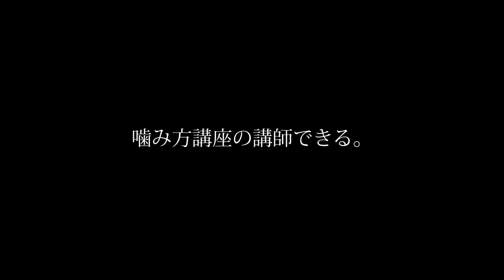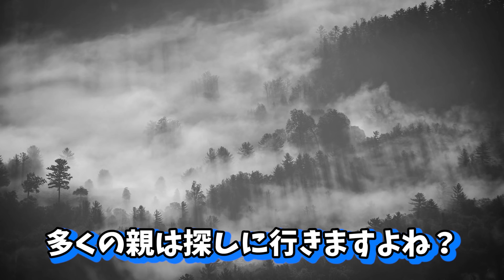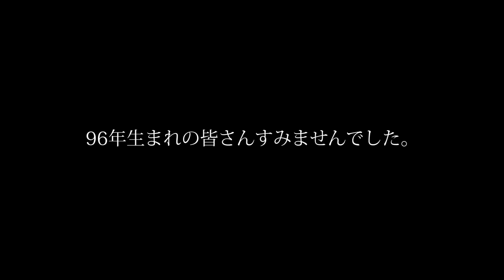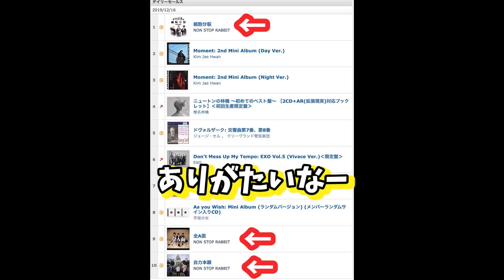「千と千尋の神隠し」は実際にあった事件を元に作られていた。【都市伝説】【心霊】【犬鳴村】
新番組【ノンラビキッチン】

2019年12月17日発売の2nd Full ALBUM「細胞分裂」

1st Full ALBUMの購入はコチラから

2nd mini ALBUMの購入はコチラから